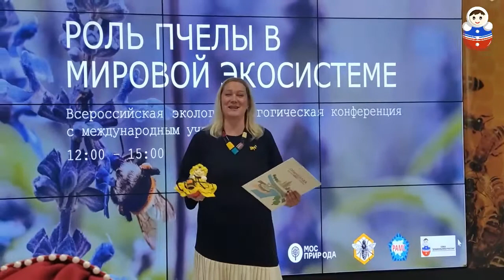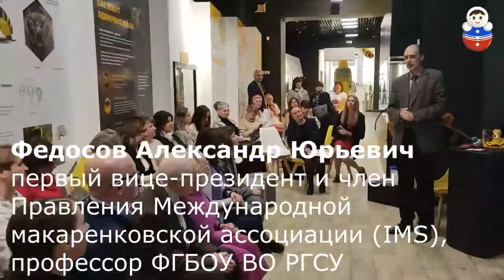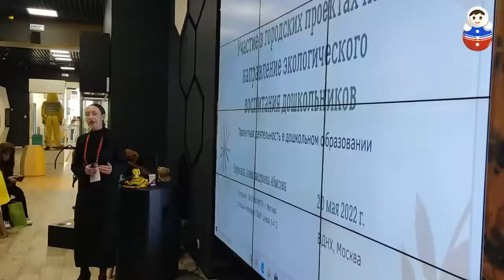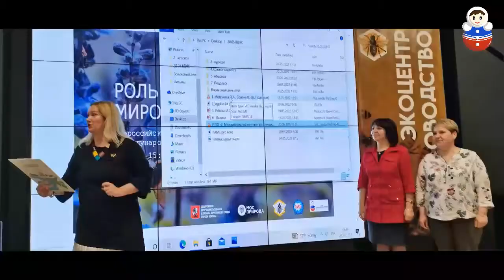Эколого-педагогическая конференция 20.05.22 ВДНХ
почитайте статью, как конференция прошла 20.05.22 👍🐝